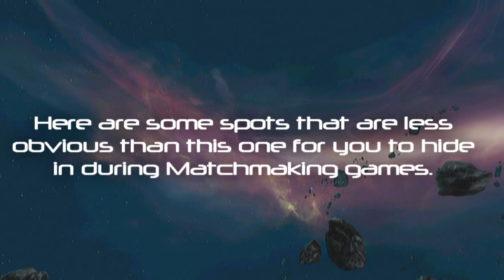Method Ledges - Technique of the Week Episode 5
Method Ledges were really popular spots in Reach, and they're also possible in Halo 4, but much more difficult. But still, with a bit of practice anyone should be able to get these somewhat consistently.